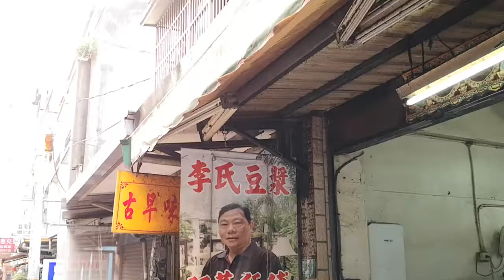桃園南門市場【南門李燒餅】文化街.40年排隊早餐店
【榮新】痞客邦部落格有國內&國外各項旅遊圖文,歡迎與我一起遊歷國外&國內,美好風景。▼